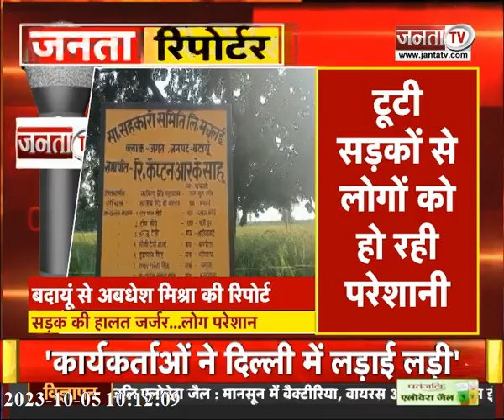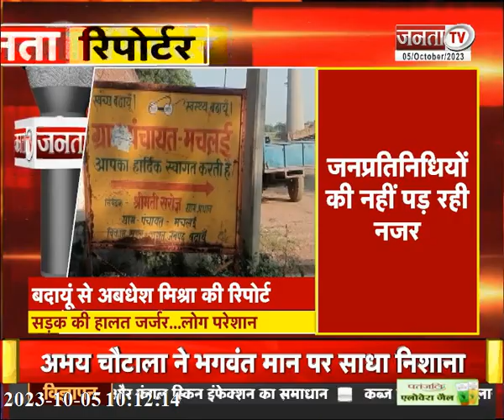Janta Reporter: देखिए Uttar Pradesh से जुड़े तमाम बड़े मुद्दों पर ये खास पेशकश